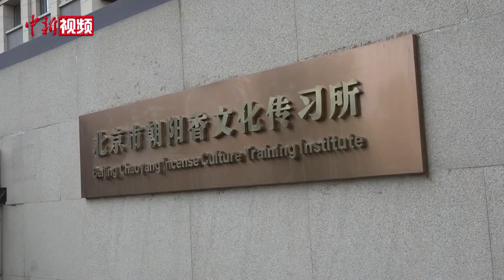端午节为什么要配戴香囊？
6月22日，是中国传统的端午节。说到端午节习俗，许多人首先想到包粽子、赛龙舟，但其实，佩戴香囊也是端午节的一个重要习俗，至今已有上千年的历史。为什么要在这个时候佩戴香囊？记者拜访了传统制香技艺非遗传承人，他表示，佩戴香囊的习俗其实是古人的一种“公共卫生”活动。

佩戴香囊就能够驱毒防疫？这一行为看似是迷信活动，北京市朝阳区传统制香技艺非遗传承人罗子杰表示，实际上，香囊中放置的是按照剂量和比例调配的中药药材。这些药材虽不能够直接杀死病毒，但可以起到提升免疫力的作用。

在罗子杰的工作室里，可以看到各式各样不同种类的端午香囊。他介绍，中国传统香囊的制作配方并不固定，根据用途的不同，可以选择不同的药物和剂量。

不止是在端午，中国自古以来就有着焚香、佩香的习俗。罗子杰说，除香囊外，中国传统香文化还有着丰富的表现形式。（王世博）